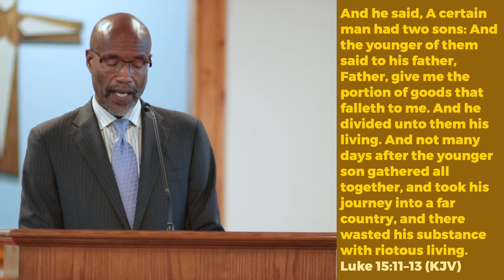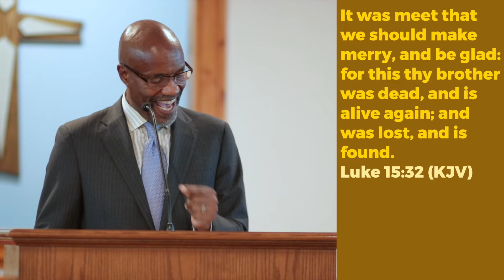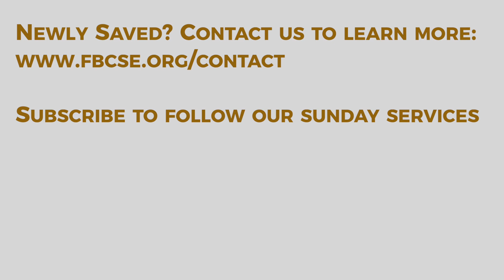R & R - Pastor Bruce McLaurin | FBCSE Sunday Service 6/14/2020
Watch the Sunday morning service of the First Baptist Church of South Euclid.

00:00 Invocation
04:25 Announcements
07:31 Altar Call
13:18 Sermon
39:53 Invitation

Today's Bible Passages: Luke 15:1-2, 11-13, 25-32